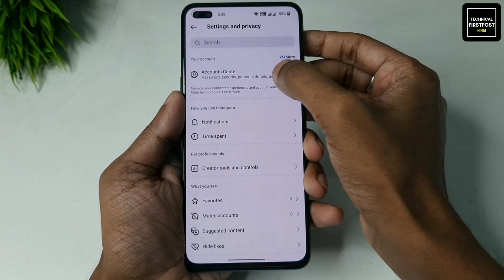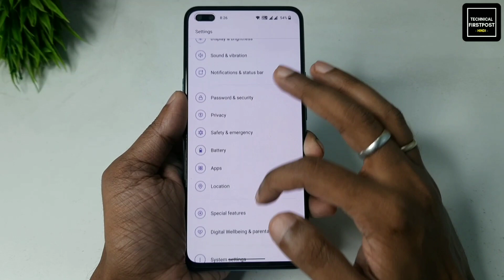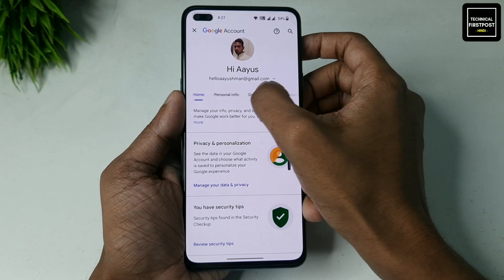Instagram Ka Password Kaise Pata Kare | apna instagram ka password kaise pata kare 2023 | insta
Hello Everyone,

🔴HASHTAGS USED:-

🔴QUERIES SOLVED:-

instagram ka password kaise pata kare dusre ka bina otp ke